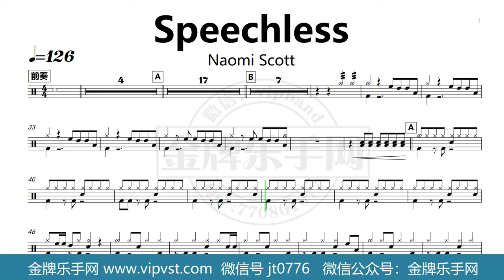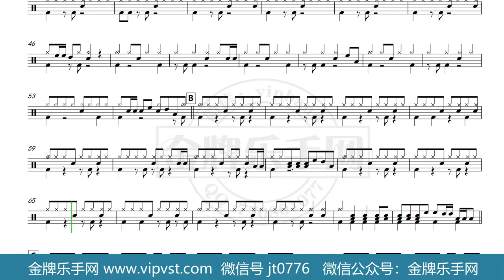【金牌乐手网】DT0061.Naomi Scott - Speechless 鼓谱 动态鼓谱 无鼓伴奏